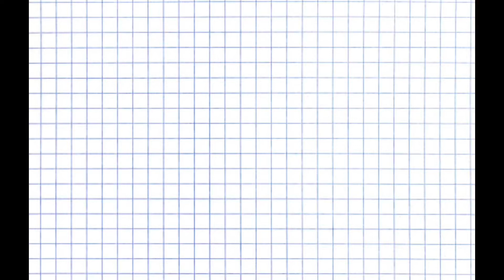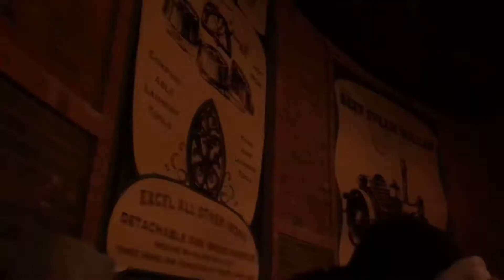Phantasialand im Winterzauber | Eindrücke aus dem verschneiten Park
Eindrücke aus dem wunderschönen Phantasialand während dem Winterzauber.